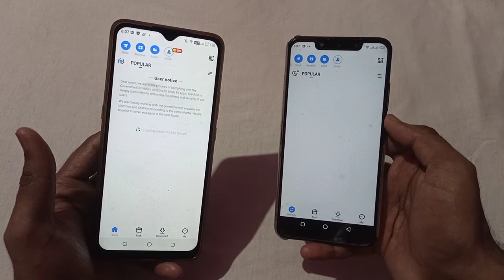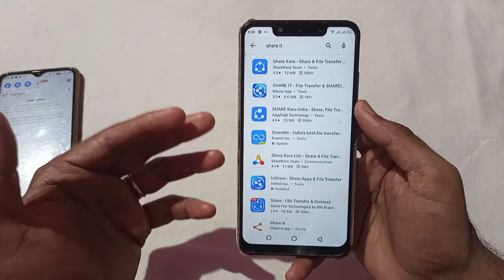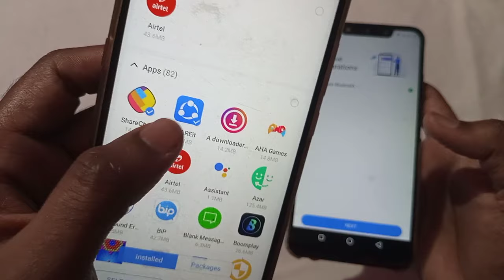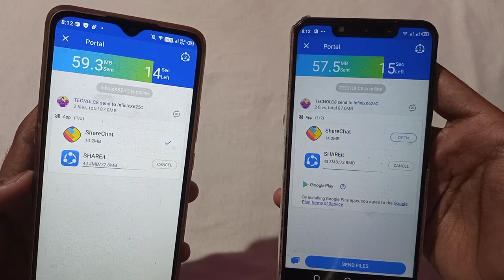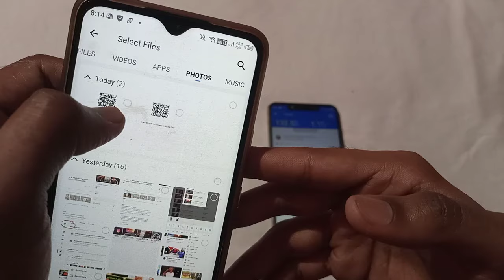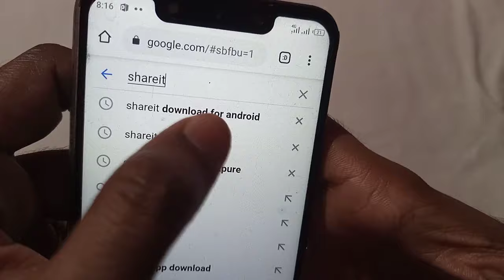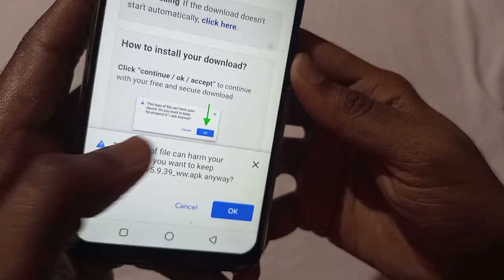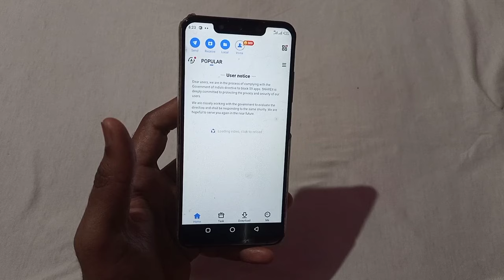How To Use Shareit 2021